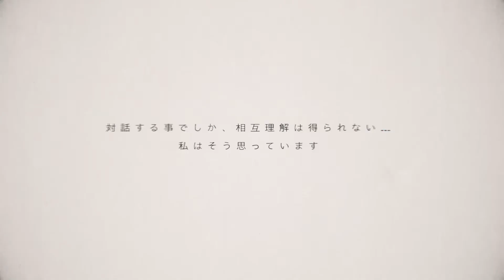『NieR:Automata Ver1.1a』Promotion File 004: Pascal (Fandub en Español)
Seguimos con los teasers de personajes del anime de Nier Automata!
El turno esta vez es de un personaje muy querido por todos, Pascal! interpretado por una de las nuevas adiciones al canal, la señorita Gatto News!!!

CREDITOS:
Pascal: @elgatitonews
Edit: Shine